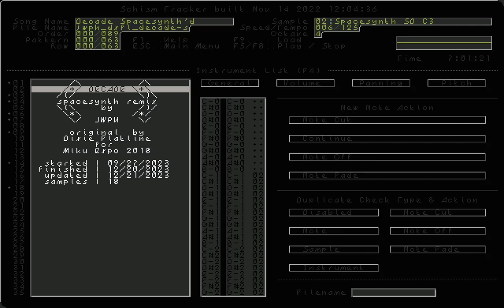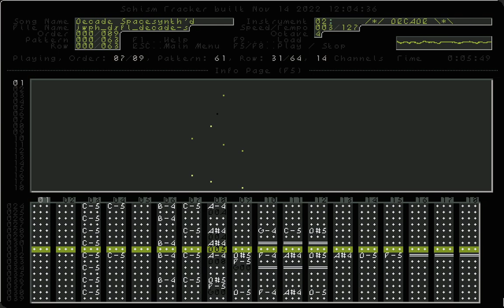TRACKERTUN'D: Dixie Flatline feat. Hatsune Miku - Decade (XM/Spacesynth'd/Cover)(V2)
Second time strikes a bigger charm, and certainly not just with glowsticks and sleigh bells!

This is an overdue update on my earlier cover of this virtual-idol concert theme tune by @dixieflatlineVOC two years ago, with different samples. This time, however, I leaned towards classic spacesynth songs, namely Laserdance's "Excitation", for some inspiration, and injected new blood onto this revisiting, thus the additional V.2 in the video title, and the revamped sample set, too. Now, it sounds more full and brimming of that dance floor energy, merging the past and the future's musical styles bespoke of a well-boiled pot of oriental vegetable soup. As always, have a humanely-compassionate, safe holiday, everyone, regardless of time zone and location!

Also, in a first for this channel, oscilloscope views are also going to the fray soon, with this one getting that treatment in my own flair. Stay watch...

Schism Tracker Configs:
Resampling Mode: Cubic Spline